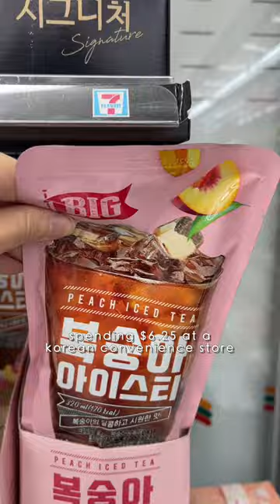spending $6.25 at a korean convenience store 🍦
written recipes